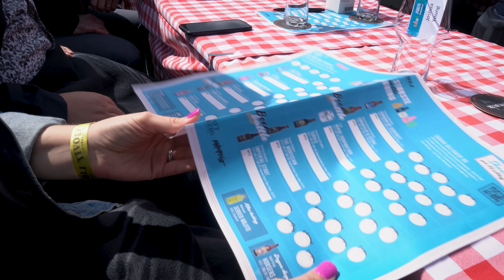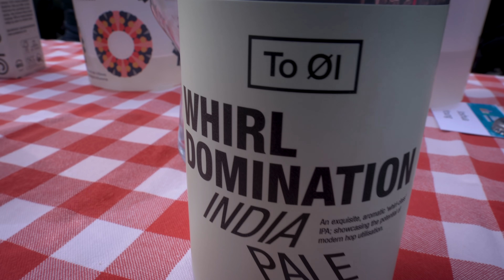World's Largest Virtual Beer Tasting at Tivoli Gardens - Events at Tivoli!!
We joined Denmark to participate in the World's Largest Virtual Beer Tasting!  The Guinness Book of World Records confirmed that on May 8th, we collectively beat the world record for the world's largest virtual beer tasting event!  Here in DK it was known as, Verdens Største Virtuelle Ølsmagning.  We had such a great time joining for the in person portion at Tivoli Gardens.  Watch the adventures of Peter, LP, Miranda and Joshua.

Plus we've got the added treat of an interview with the Tivoli CMO - Michala Svane, who was kind enough to give us some insights into Tivoli and upcoming events.